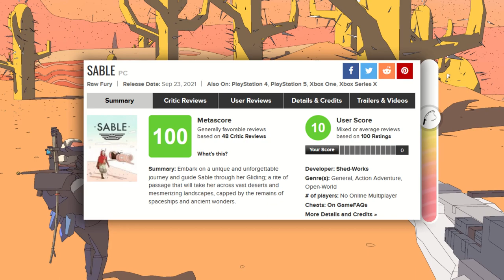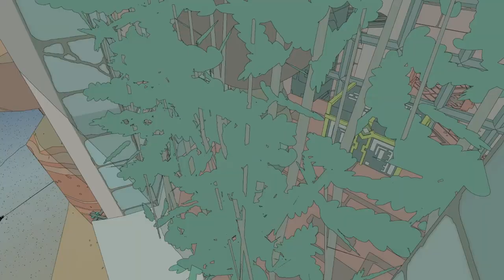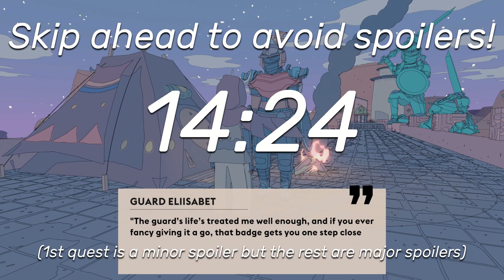Sable - BlanK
Through the themes of self-discovery and exploration, Sable manages to be an interesting and incredibly relaxed open world game. this is an indie game wtf how did they do that

=CHAPTERS=
00:00 - Intro
01:20 - Opening (i guess? idk what to call this lmao)
01:48 - Gameplay & Themes
04:31 - Presentation
08:17 - Inspiration Inspiring Inspiration
10:40 - Things I didn't like
11:25 - Quests & Writing
12:08 - [SPOILERS] Quests & Writing
14:24 - Conclusion
15:06 - the most corny outro i've done lmaooooo I MEAN IT THO

It's on Xbox One, Series X/S & PS5! (idk about the port's quality, u should look into it first)

^ sourced from twitter post but this puts it into a readable format

=THE PART WHERE I RAMBLE=
this vid is meant to be an opposite to the Portal video in a few ways, just testing my skills in areas i'm not usually comfortable writing about and wanting to show those who found me through that video that I like to experiment and talk about random games. was a bit of a mess to make for reasons entirely on me but i'm atleast somewhat comfortable with how it turned out. it wasn't meant to take this long to release

oh and um, i hope the changes in pfp/banner weren't too jarring lmaoo
i've wanted to change it for a long time and with the changes since the beast breaker video, I felt like I needed to let go of it and uhhhh, reactions have been fun